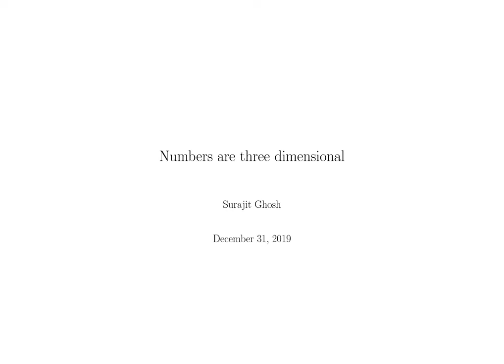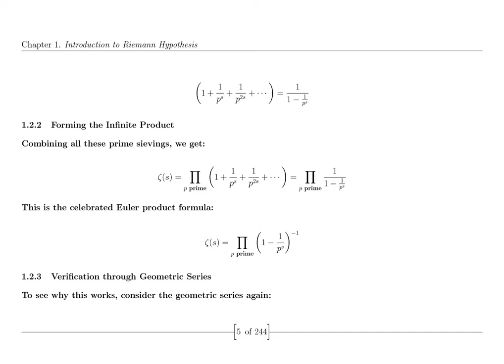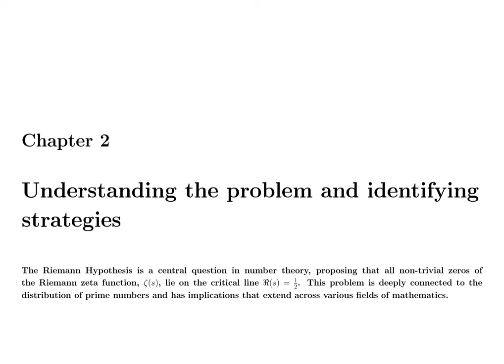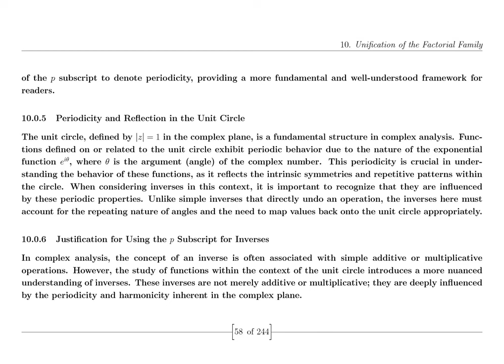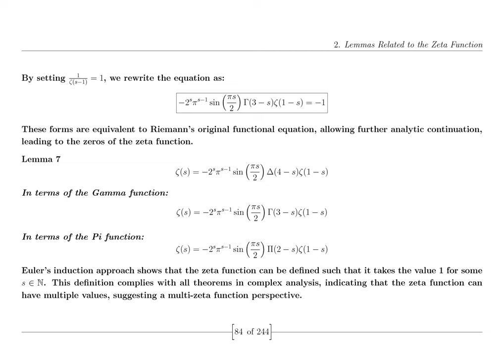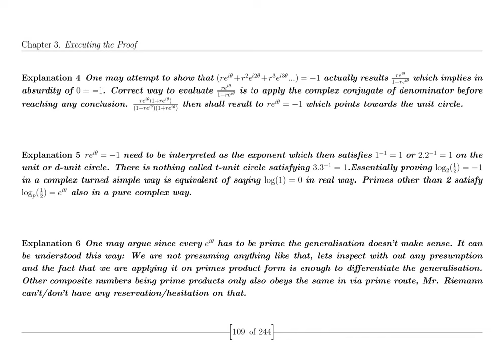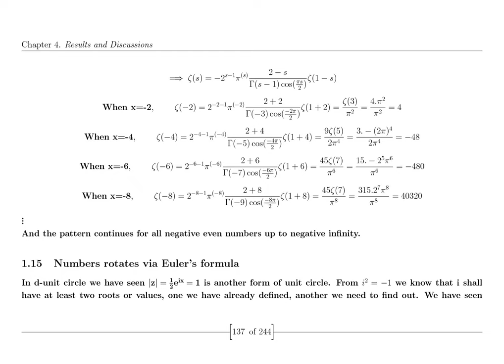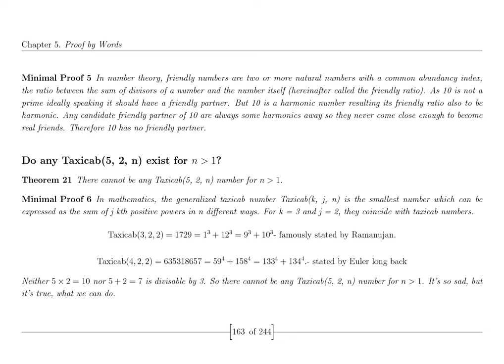Unsolved Mysteries of Physics